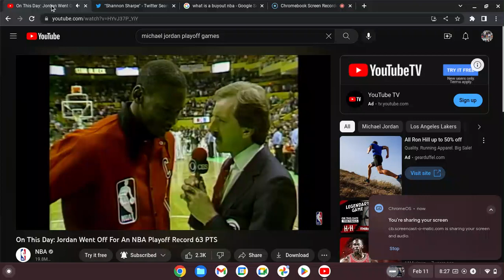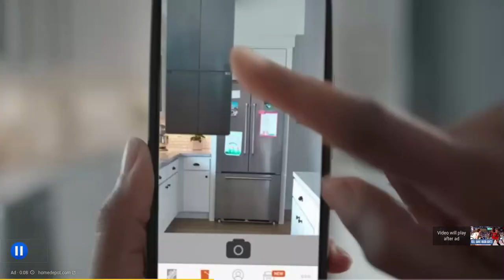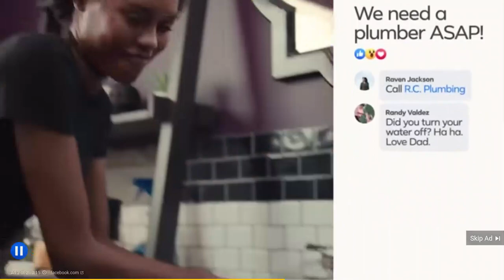MICHEAL JORDAN ICONIC 63 PTS VS CELTICS !!